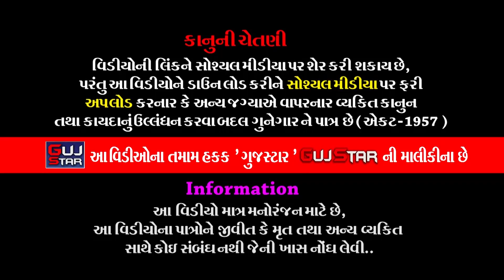નસીતપર ગામે કનેસરાના પીર || 15 || NASITIPAR GAAME KANESRA NA PIR ||કુંડારીયા પરિવાર - નસીતપર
GUJSTAR  PRESENTING  :-

ALBUM :- NASITIPAR GAAME  KANESRA NA PIR
ARTIST :- ALL  ARTIST OF BABA RAMDEV RAMAMANADAL -
                 KANESARADHAM
MUSIC :- LIVE
PALCE :-  Rameshbhai Dharamshibhai Kundaria
                 Village :- Nasitpara, Taluk :- Tankara,   District :-  Morabi.
LABEL :- GujStar